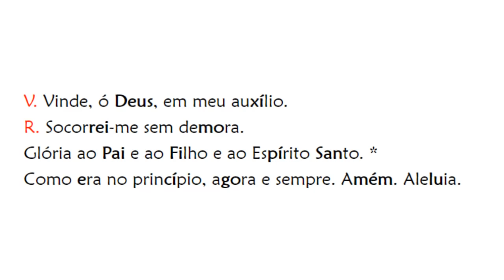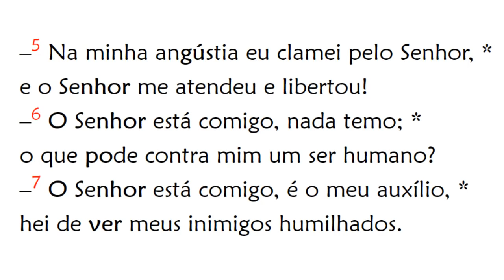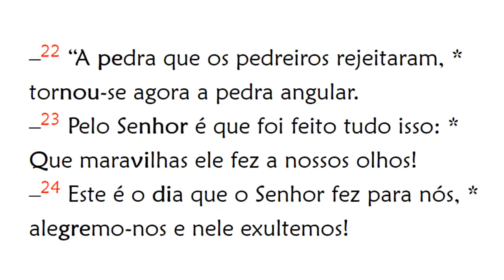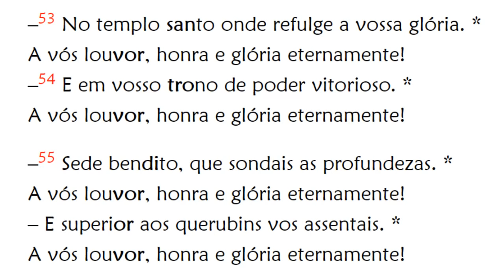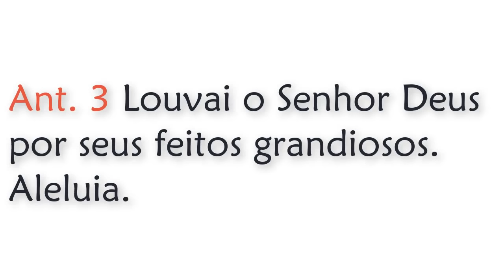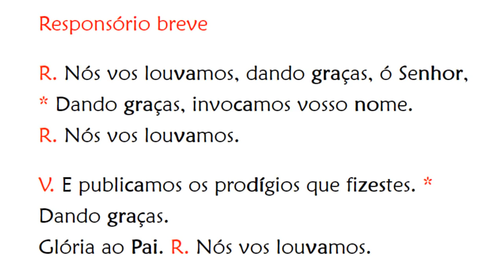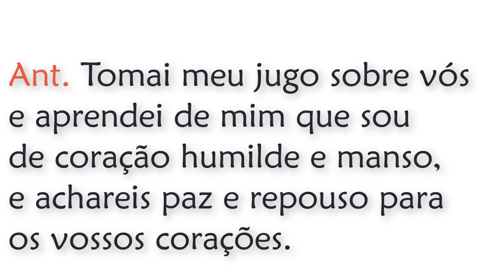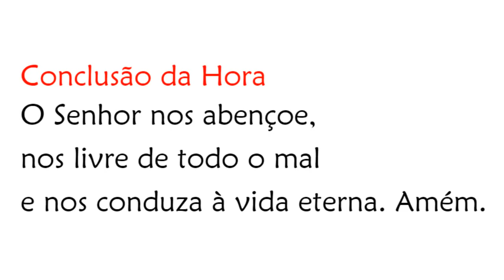Laudes do 14º Domingo do Tempo Comum